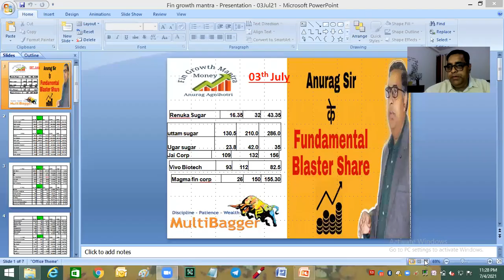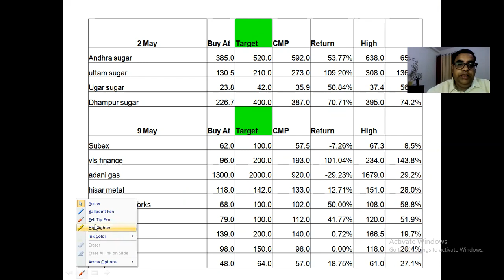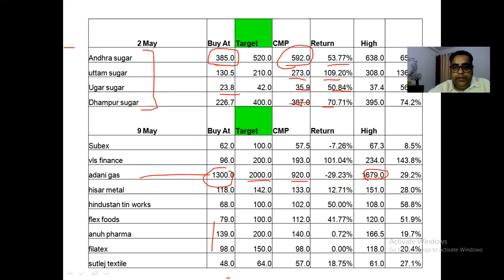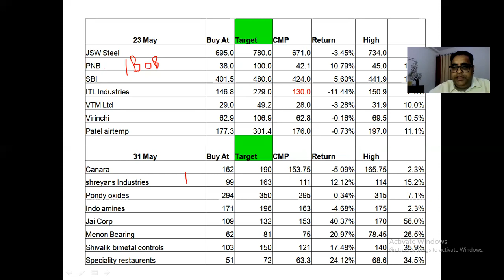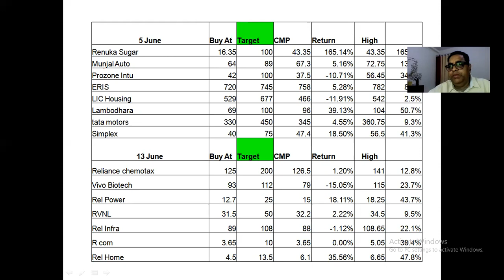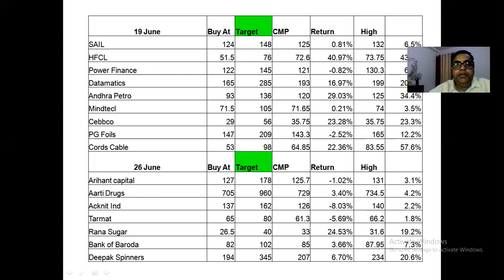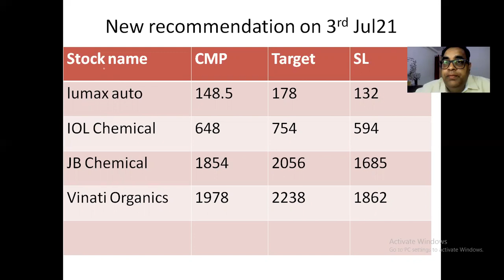Anurag Sir ke Fundamental blaster shares 3rd July 2021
This provide the information regarding the next week stock market pics.

Note : This is only a discussion for my friends and students learning . Pl analyse yourself before investing. I am not SEBI registered.